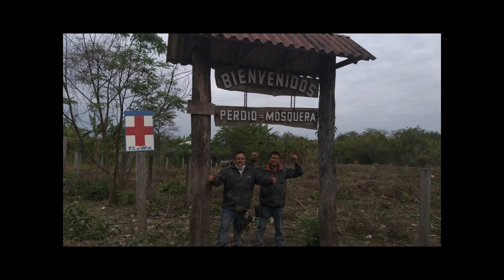Vaije en moto a Mosquera segunda parte.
Viaje en moto a parte de los Valles Cruceños, parte de Vallegrande.